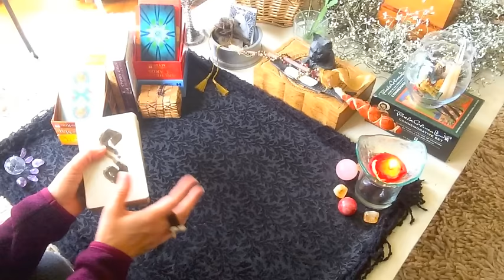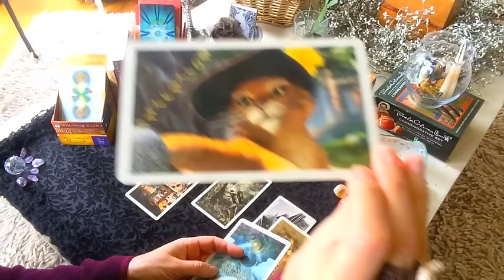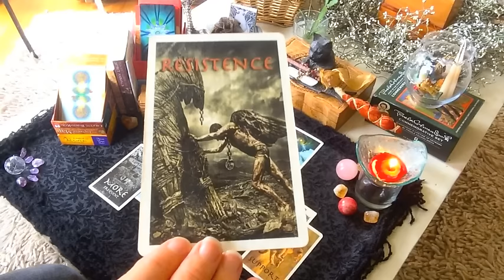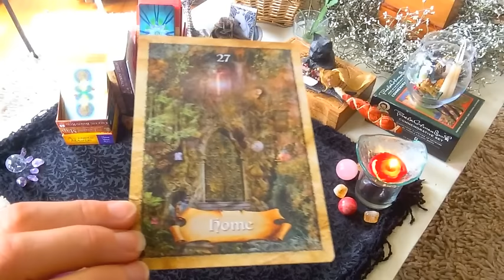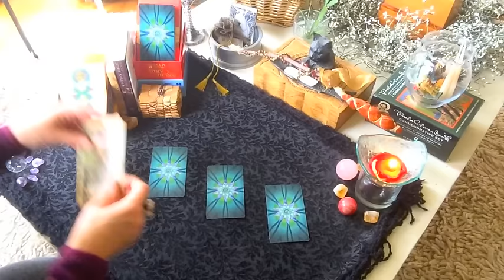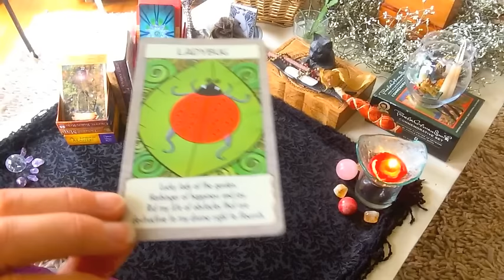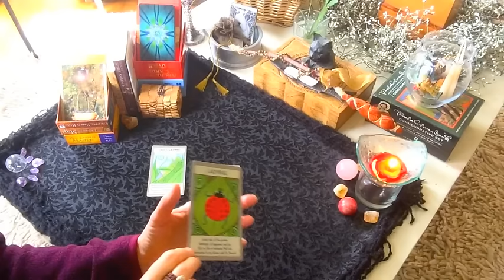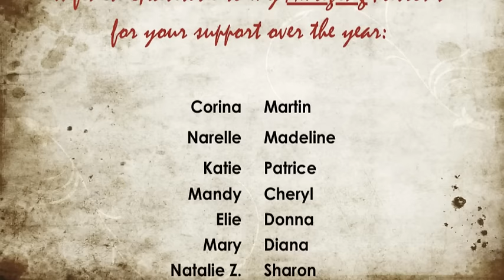Gemini January 2016 | Alchemy Scope for Your Soul Cycle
Order your 2016 Forecast ($111) with FREE Archetypal Profile gift (in January only) | The 6-point Alchemy Scope, for your soul cycle and guidance, with Erin Scott to serve your clarity, alignment, transformation, evolution and bliss. With Astrology as our foundations, here we have your Symbology, I Ching, Divination, Master, Archetype and your Dakini.

Here, (6) areas are brought forward to feed your alchemic journey:

1. The symbology of the New Moon (that is seeding the monthly cycle) and informing us all on the collective and macrocosmic scale.
2. The I Ching - your sign's microcosmic cycle unfolding now.
3. A divination spread - using either the Bral Talej or my own 144-card deck or the Tarot - will highlight an event or circumstance your soul has brought forward for you to learn through.
4. The archetype - the archetypal qualities asking to be awakened, instigated and evolved in you.
5. The Ascended Master - the guidance to support your journey.
6. The Dakini - what to embody to optimally serve your growth and maturation during this cycle.

To our wholeness and evolution,
Erin Scott, M.Sc., Holistic In-Former and Awakening Catalyst